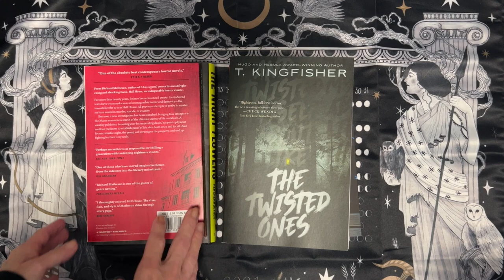Spooky Book Haul October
Teri Hanson
The Covered Chipboard
Mysterious Plottings